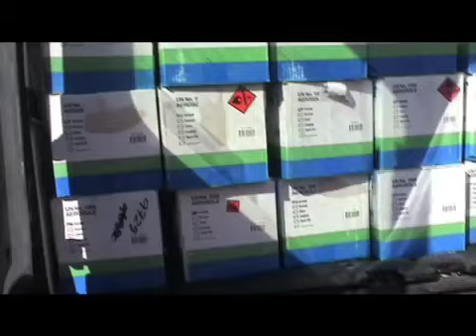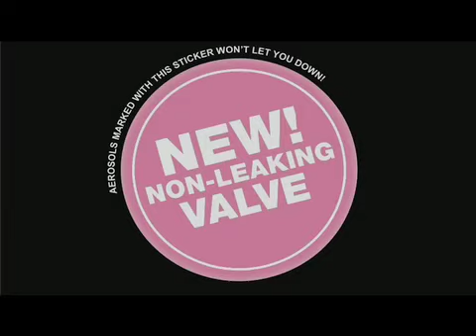KICK OFF CREW x IRONLAK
Sydney's KOC getting busy with the freaks and coming correct with this insane production using Ironlak